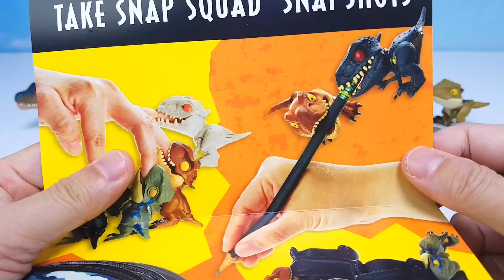쥬라기월드 공룡 스냅스쿼드 티렉스 인도미누스렉스 트리케라톱스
쥬라기월드 공룡 스냅스쿼드 티렉스 인도랩터 인도미누스 렉스 트리케라톱스 안킬로사우루스